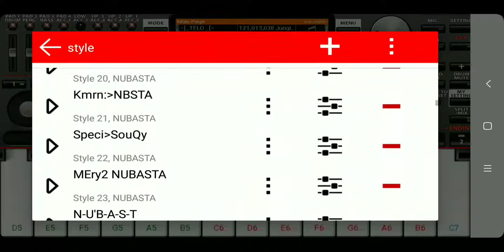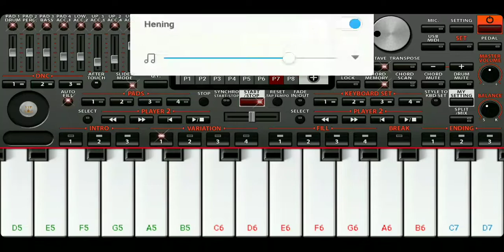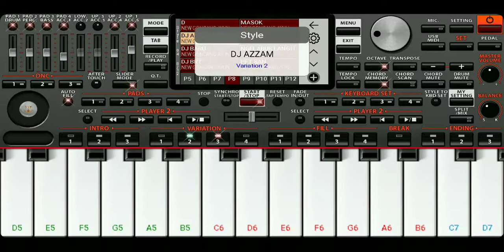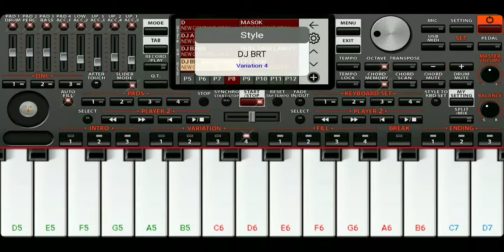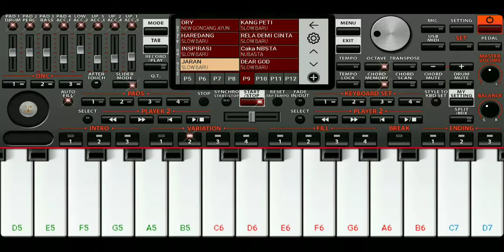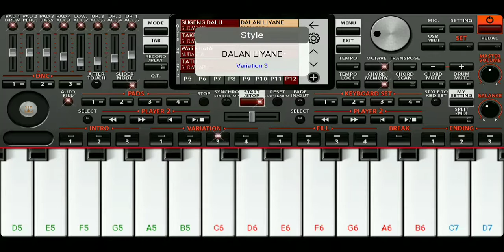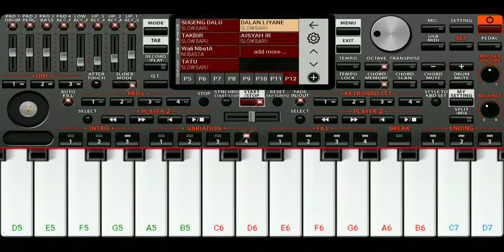REMIK THR 2020 ..